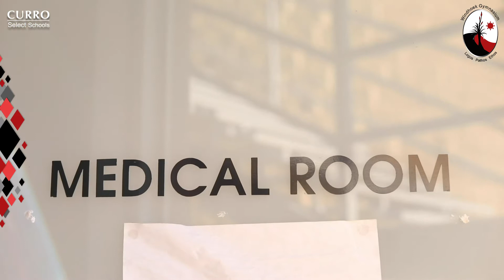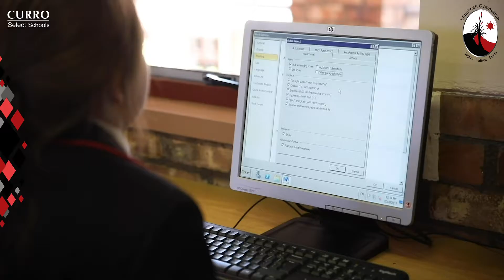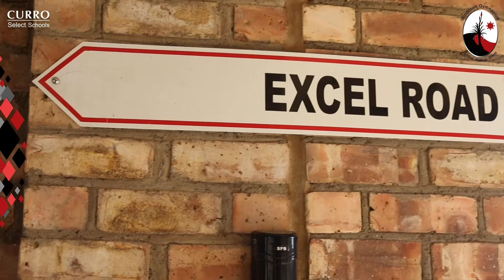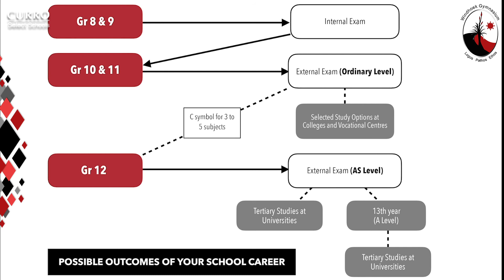Windhoek Gymnasium secondary school